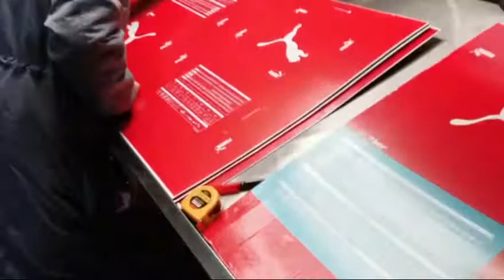Fully solid printing / High graphic coated board / Corrugated packaging machine / Flexo shoes boxes